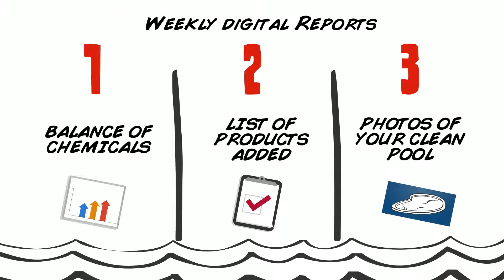PoolOps Technology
Learn about ASP's digital platform and the technology that sets us apart.